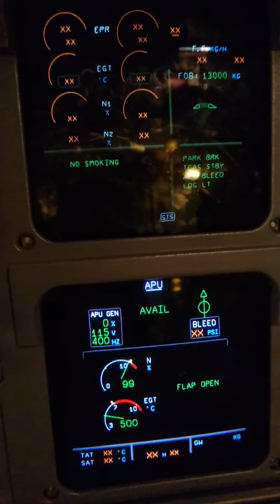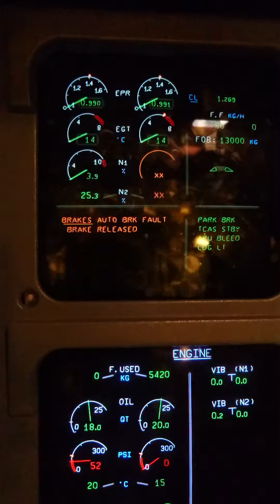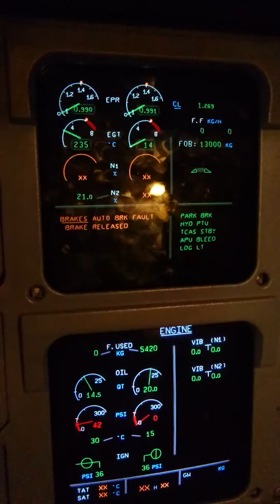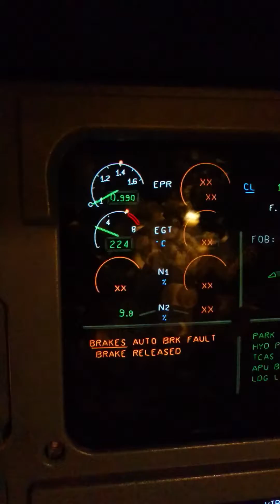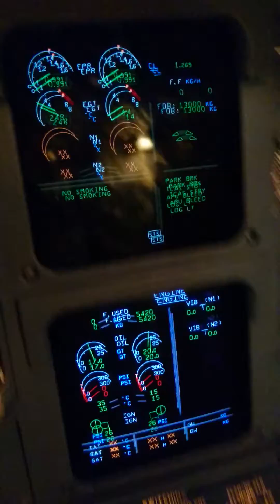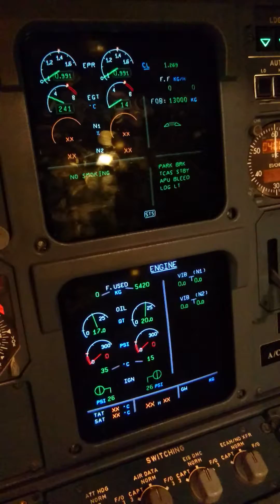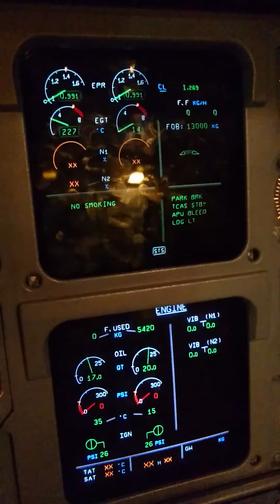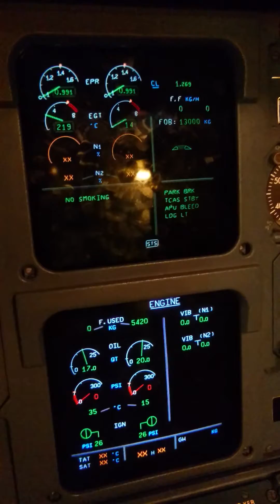Airbus, A320, Tailpipe fire scenario & procedures , for training purposes only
Here you showcase the scenario and the procedures for a tailpipe fire that may affect the engines, it is an internal fire happening or developing inside the engine core from the combustion chamber and the aft turbine race, if you are starting the engine or during shutdown you may encounter a tailpipe fire problem, it's main indication is a visual report from the ground crew or from the tower or even from the cabin crew, but also if you are monitoring the displays well you may find a rapid increase in the exhaust gas temperatures, so what you need to do is to ventilate the engine by the dry motoring or the dry cranking, you need to engage the Startet again after shutdown the engine to dry crank it, to bring air to blow out the residual fuel or fuel vapor from the inside of the engine, but before cranking you may need to switch off the engine to cut fuel and ignition first and in order to dry crank you must establish the air bleed source to engage the Starter from the other engine of on or the auxiliary power units or from the ground air power unit, this video is for training purposes only, always consult your specific manuals for abnormals and please don't use as the main guide for this abnormal event, it is not a formal training session but it is a performance related training session.